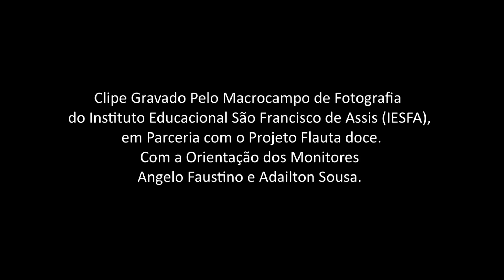ASA BRANCA NO SERTÃO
MACROCAMPO DE FOTOGRAFIA & PROJETO FLAUTA DOCE GRAVAM CLIPE EM HOMENAGEM AO SERTÃO.
Os monitores Angelo Faustino e Adailton Souza promovem junto com seus alunos a gravação do clipe “Asa Branca no sertão” na cidade de Várzea do Poço-Ba. A belíssima musica do Rei do Baião ganhou essa versão totalmente original. Os Alunos do Projeto Flauta doce tocaram a parte harmônica da musica e o professor Angelo Cantou a letra que consagrou Luiz Gonzaga. Coube aos alunos do Macrocampo de fotografia, do Programa Mais educação do IESFA, editar as imagens e Montar o vídeo clipe.
“É sempre um honra cantar as musicas desse artista tão próximo da gente, que fala da nossa realidade de uuma forma tão verdadeira” (Angelo Faustino).
“Os frutos estão brotando. Ver meus alunos envolvidos com a musica de uma forma tão intensa me deixa feliz.” (Adailton Souza)